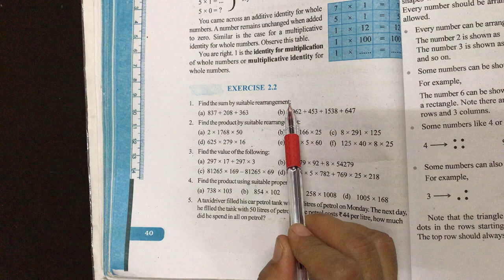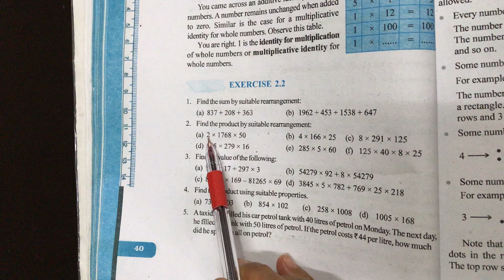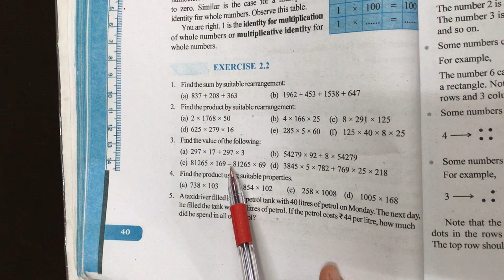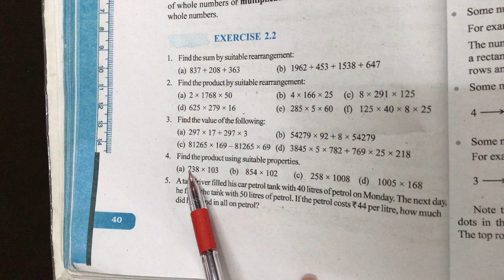Class 6 mathematics 4.08.2021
For my students Only